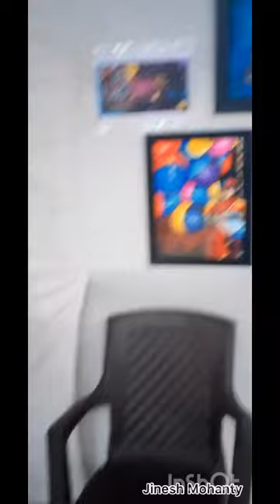Rising Stars academy students painting